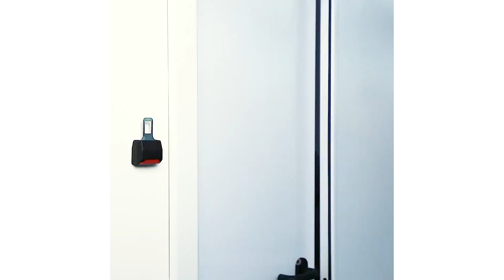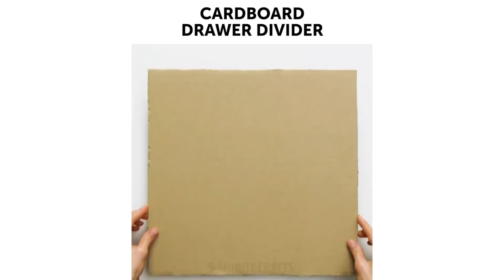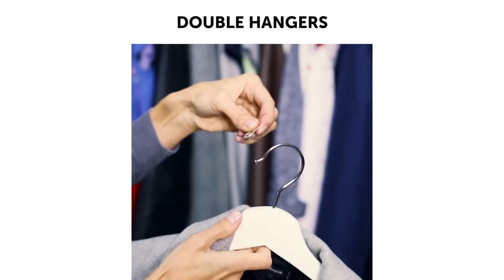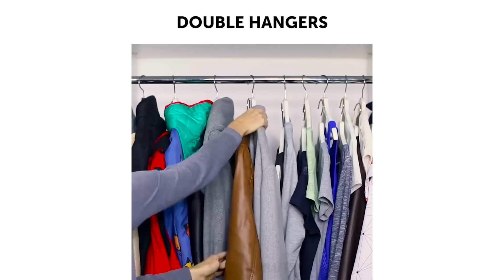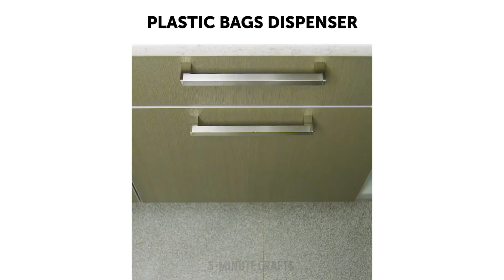32 SUPER SMART WAYS TO STORE ALMOST EVERYTHING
Organizational tips and tricks

Almost everything in your house can be used to organize it. Here are some cool new uses for everyday items and amazing folding and storing hacks.

1. How to use a kinder egg
Once you are done with a delicious chocolate candy and checked a toy inside, you are left with a plastic kinder surprise egg. Do not throw it way - recycle it! You may use it as a travelling holder for your toothbrush to pack it safely in your luggage. Or glue inside a pencil sharpener and use it as a small bin for pencil shavings. My favourite hacks is to use a kinder surprise egg as a holder for your earphones for them not to tangle. Also, if you are not done with a lollipop yet and want to continue with it later, put it inside a plastic egg and close it.

2. How to organize your cables
Here are some tips to get your tangled cables under control. The easiest cable management hack is to use cable ties. Use cable ties of different colors to tag and mark your cables to make it easier to identify them.

3. How to organize your fridge and kitchen
Here are some simple tricks on how to finally organize your fridge. For example, place all the sauces in an egg tray. Like this they will always be organized, easy-to-access and will not produce any mess even if leak.

Another great trick is to use a wire hanger and a kitchen paper towel holder. You can hand it in the kitchen next to the sink or cutting board. Quite a handy trick!

4. How to use empty Tic-tac boxes
Don't throw them away straight after you have eaten the last candy! We have some great ideas on how to recycle uded plastic boxes. They are just prefect for storing little things like clips, bobby pins, laces, ribbons, buttons or even spices.

Timestamps:
01:29 How to never lose your keys at home
02:28 How to store razors
02:46 How to store clothes to save space and time
08:19 How to use Kinder eggs
09:26 How to organize tangles cables
10:57 Organize your kitchen
12:44 New uses for Tic-tac boxes